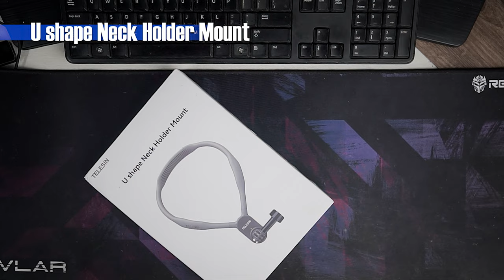SOLUSI CARA BIKIN VIDEO POV dari TELESIN | KALUNG / NECK Mount GOPRO 9 10 11 & OSMO ACTION 3 4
KALUNG MOUNTING | TELESIN | Action Cam & Smartphone
Halo, pada kesempatan kali ini saya ingin membagikan pengalaman penggunaan 2 buah mounting untuk action cam dan smartphone setelah penggunaan selama beberapa pekan terakhir.
Mounting ini berbentuk kalung (neck holder) dimana tentu akan sangat nyaman dan tidak terlalu menarik perhatian orang lain untuk kebutuhan pengambilan video dari sudut bidik first person POV.
Neck holder ini kompatibel dengan berbagai line up action cam seperti Gopro , DJI Osmo Action 3 & 4 , Akaso Brave dst serta smartphone.
Mounting ini sangat cocok untuk berbagai kebutuhan vlogging yang memanfaatkan pengambilan first person POV seperti Vlog mancing, MotoVlog, Vlog Fotografi dan lain sebagainya.

Cheers
Ericko